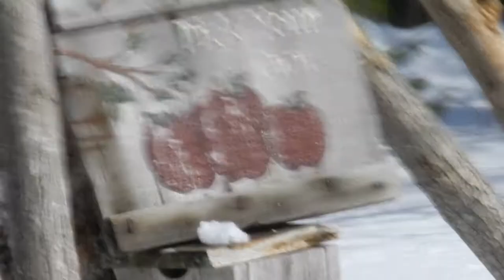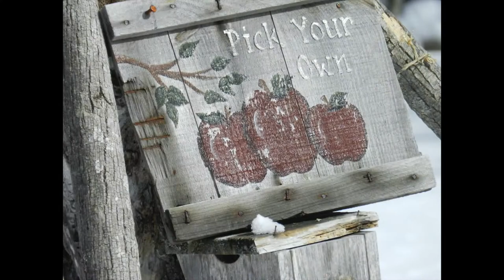. . 2022. March 3rd snow storm in Maine USA . .🇺🇦. 🕊🌲. .